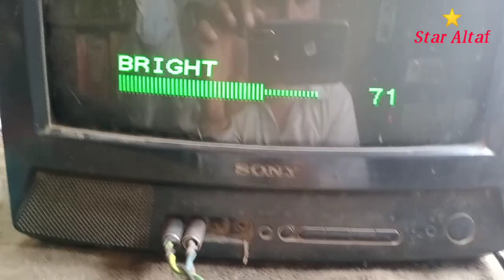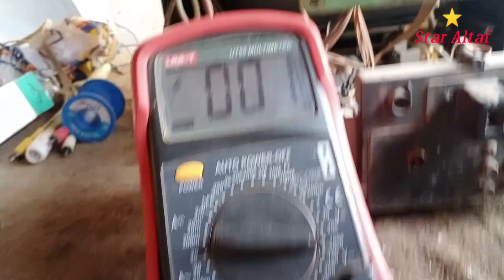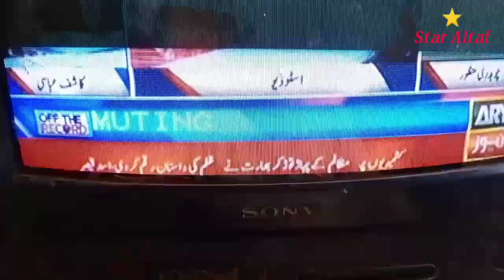Crt Sony TV display on picture not fault repairing Urdu Hindi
Crt Sony TV display on  picture not fault repairing Urdu Hindi StarAltaf

9